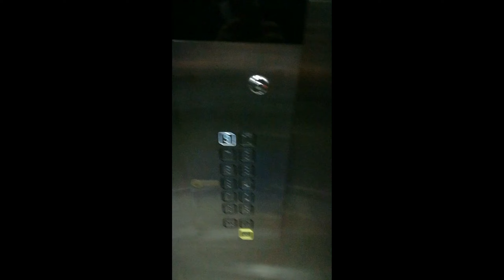2ND HAND CRIB for BABY, GOOD AS NEW PERO MURA PA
KAMUSTA mga KATROPA,
TODAY'S TOPIC is all about
sa CRIB na binili ko ng 2nd hand para kay BABY
MURA NA .GOOD AS NEW PA.
SULIT.

to know more please watch until end.

*TRENDING TODAY:

and most importantly don't forget to give a
 BELL button
to be updated for our new VLOGS, TRENDING and VIRAL Videos all over SOCIAL MEDIAS.

THANKS KATROPA.